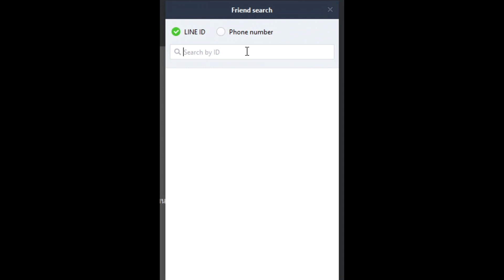Guardian Tales : อสรพิษบ่อน้ำ เล่นยังไงบ้าง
รับบริการเติมเกมส์ เติมถูก เติมไว ปลอดภัย ลิ้งนี้เลย
หรือ Line : @thehuntshop

บัพเพิ่มกำลังใจขึ้นจอ ขั้นต่ำ 5 บาท

ชื่อบัญชี : เศรษฐพงศ์  คงพ่วง
ธนาคารกรุงไทย : 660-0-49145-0